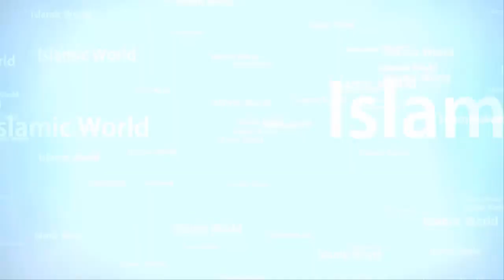Hajj | Hajj O Umra Part 3 By DR Fazal E Elahi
The Hajj (/hædʒ/;[1] Arabic: حَجّ‎‎ Ḥaǧǧ "pilgrimage") is an annual Islamic pilgrimage to Mecca, the most holy city for Muslims, and a mandatory religious duty for Muslims that must be carried out at least once in their lifetime by all adult Muslims who are physically and financially capable of undertaking the journey, and can support their family during their absence.[2][3][4] It is one of the five pillars of Islam, alongside Shahadah, Salat, Zakat, and Sawm. The Hajj is the largest annual gathering of people in the world.[5][6] The state of being physically and financially capable of performing the Hajj is called istita'ah, and a Muslim who fulfills this condition is called a mustati. The Hajj is a demonstration of the solidarity of the Muslim people, and their submission to God (Allah).[7][8] The word Hajj means "to intend a journey", which connotes both the outward act of a journey and the inward act of intentions.[9]

The pilgrimage occurs from the 8th to 12th (or in some cases 13th[10]) of Dhu al-Hijjah, the last month of the Islamic calendar. Because the Islamic calendar is lunar and the Islamic year is about eleven days shorter than the Gregorian year, the Gregorian date of Hajj changes from year to year. Ihram is the name given to the special spiritual state in which pilgrims wear two white sheets of seamless cloth and abstain from certain actions.[7][11][12]

The Hajj is associated with the life of Islamic prophet Muhammad from the 7th century, but the ritual of pilgrimage to Mecca is considered by Muslims to stretch back thousands of years to the time of Abraham. During Hajj, pilgrims join processions of hundreds of thousands of people, who simultaneously converge on Mecca for the week of the Hajj, and perform a series of rituals: each person walks counter-clockwise seven times around the Kaaba (the cube-shaped building and the direction of prayer for the Muslims), runs back and forth between the hills of Safa and Marwah, drinks from the Zamzam Well, goes to the plains of Mount Arafat to stand in vigil, spends a night in the plain of Muzdalifa, and performs symbolic stoning of the devil by throwing stones at three pillars. The pilgrims then shave their heads, perform a ritual of animal sacrifice, and celebrate the three-day global festival of Eid al-Adha.[13][14][15][16]

Pilgrims can also go to Mecca to perform the rituals at other times of the year. This is sometimes called the "lesser pilgrimage", or ‘Umrah (Arabic: عُـمـرَة‎‎).[17] However, even if they choose to perform the Umrah, they are still obligated to perform the Hajj at some other point in their lifetime if they have the means to do so, because Umrah is not a substitute for Hajj.